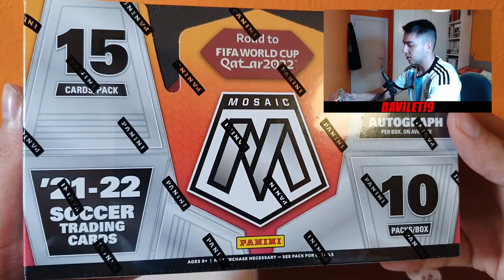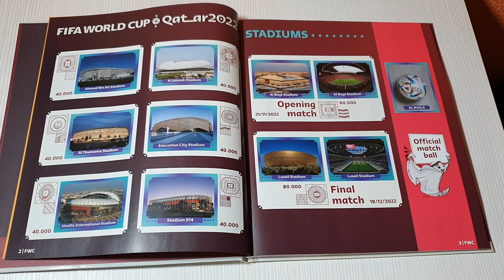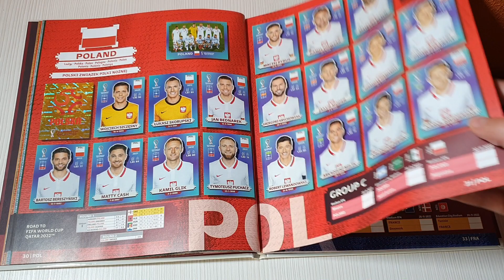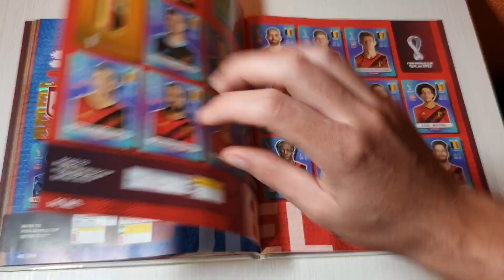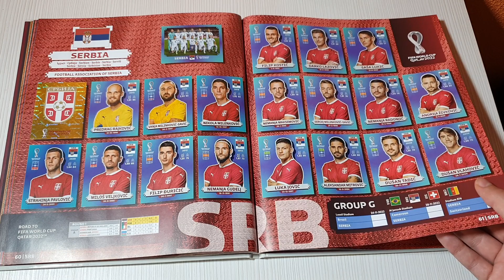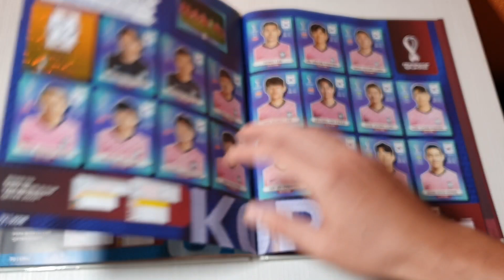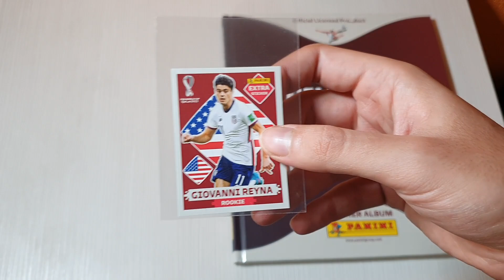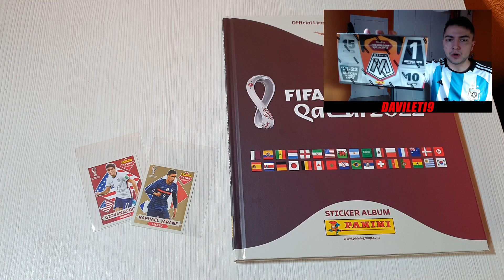COLECCION *100% COMPLETA* MUNDIAL de QATAR 2022!! CON ALGUNA EXTRA STICKER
COMPRA las NUEVAS CAMISETAS de la TERMPORADA 2022/23 y RETRO
*Las camisetas NO son las oficiales, son réplicas* Suelen tardar entre 15 y 25 días en llega

DISPONIBLE Mundial Qatar 2022 en la WEB de La CROMERIA!!
Si queréis comprar cajas, sobres, álbumes con el código de descuento DAVILETI5 (en mayus.) tendréis un 5% de dcto. en todas vuestras compras, y además si superáis los 60€ el envío os sale GRATIS (el envío a la Península y Baleares)

Dirección: C/Salvador Perles, 38 · 46017 - Valencia
Tlf de la Cromeria: 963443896 // 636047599